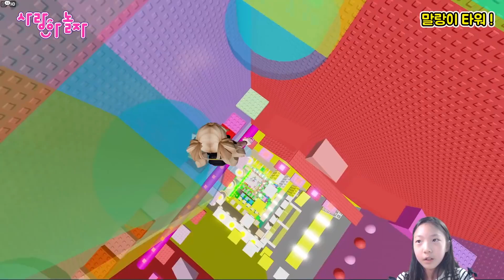[로블록스] 말랑이 타워 올라가며 말랑이 이름 맞추기! 요즘 핫한 말랑이들이 많이 나오네요 여러분들도 맞춰 보세요! Roblox PUSH POP TOWER [사랑아놀자]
타워 오브 헬에 새로운 말랑이 타워가 나왔어요 타워를 올라가며 신상 말랑이 이름을 맞추는 타워에요